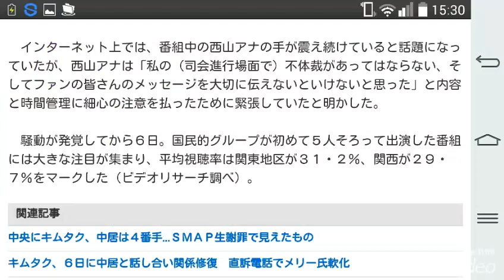フジ西山喜久恵アナ、スマスマ司会で手が震えた理由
《今すぐ確認》世界を旅しながら月収1000万円稼ぐ
女性起業家 七海志歩（ななみしほ）が教える
300名以上が結果を出した本物のネットビジネス公開

★初心者が初月から10万円以上を稼ぎ出した「アクセス貯金箱」

★世界を自由に旅しながら月収1000万円稼ぐ

★世界を旅しながら日給１万円を稼ぐ

スポニチアネックス 1月19日 15時7分 ￼

フジテレビの西山喜久恵アナウンサー

　１８日にＳＭＡＰがグループ存続を表明したフジテレビ「ＳＭＡＰ×ＳＭＡＰ」（月曜後１０・００）で、生放送中の司会進行を務めた同局の西山喜久恵アナウンサー（４６）が１９日、同局の「直撃ＬＩＶＥグッディ」（月～金曜後１・５５）にＶＴＲ出演。生放送中の心境について語った。

【写真】ビートたけし「ＳＭＡＰのトラブルです」に固まる西島秀俊

　インターネット上では、番組中の西山アナの手が震え続けていると話題になっていたが、西山アナは「私の（司会進行場面で）不体裁があってはならない、そしてファンの皆さんのメッセージを大切に伝えないといけないと思った」と内容と時間管理に細心の注意を払ったために緊張していたと明かした。

　騒動が発覚してから６日。国民的グループが初めて５人そろって出演した番組には大きな注目が集まり、平均視聴率は関東地区が３１・２％、関西が２９・７％をマークした（ビデオリサーチ調べ）。